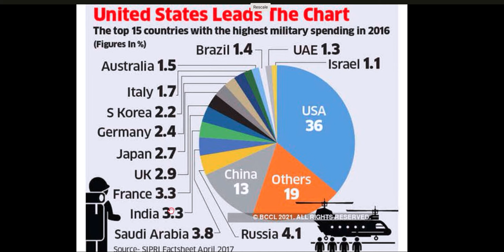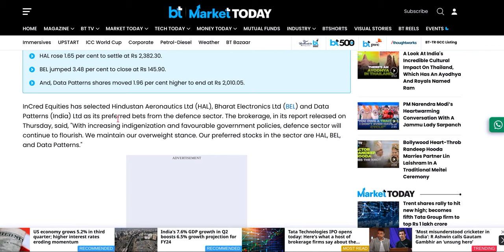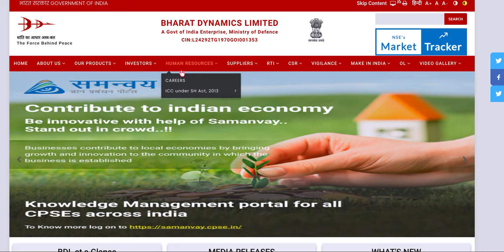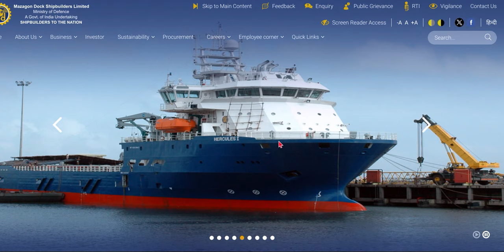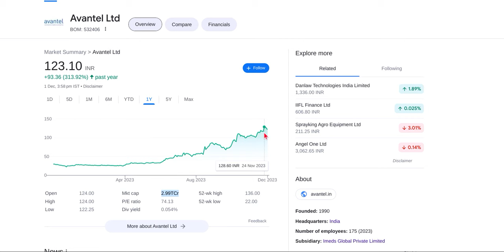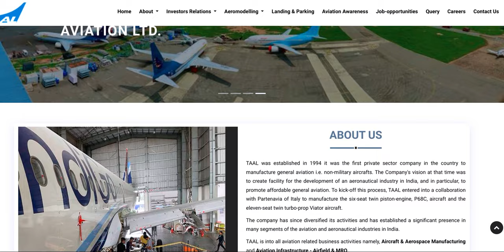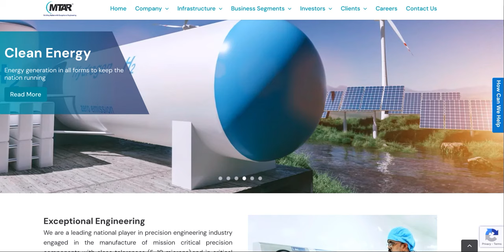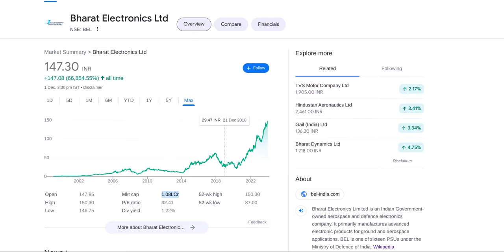Top Defence Sector Stocks To Buy Now In India ! सरकार 1.5 लाख करोड़ की हथियार खरीदेगी इन कंपनी से !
Top Defence Sector Stocks To Buy Now In India. FUTURE MULTIBAGGER DEFENSE STOCKS ! सरकार 1.5 लाख करोड़ की हथियार खरीदेगी इन कंपनी से ! Invest in india defense stocks to make money from stockmarket

India has several notable defense companies that play a crucial role in the country's defense capabilities. Please note that developments may have occurred since then. Here's a general overview of the Indian defense industry:

**1. Hindustan Aeronautics Limited (HAL): Established in 1940, HAL is one of Asia's largest aerospace and defense manufacturers. It is primarily involved in the design, production, and maintenance of aircraft, helicopters, and related systems. HAL has been a key player in developing and producing aircraft like the HAL Tejas, India's first indigenous Light Combat Aircraft (LCA).

**2. Bharat Electronics Limited (BEL): Founded in 1954, BEL is a premier defense electronics company in India. It specializes in manufacturing products like radars, communication equipment, electronic warfare systems, and more. BEL has contributed significantly to India's defense preparedness and has been involved in various indigenous projects.

**3. Bharat Dynamics Limited (BDL): BDL is a public sector undertaking under the Ministry of Defence, specializing in the production of guided missile systems. The company plays a vital role in developing and manufacturing missiles for the Indian Armed Forces, including the Akash surface-to-air missile system.

**4. Mazagon Dock Shipbuilders Limited (MDL): As a key shipyard in India, MDL is involved in constructing and repairing warships and submarines for the Indian Navy. It has been a major contributor to India's maritime defense capabilities.

**5. Defence Research and Development Organisation (DRDO): Although not a company in the traditional sense, DRDO is a significant player in India's defense landscape. It is responsible for indigenous research and development in various defense technologies, including missiles, electronics, and aerospace systems.

**6. Larsen & Toubro (L&T): While L&T is primarily a conglomerate with diverse interests, it has a significant presence in the defense sector. L&T is involved in the production of defense equipment, including naval systems, artillery, and armored systems.

**7. Tata Group: The Tata Group, one of India's largest conglomerates, has a presence in the defense industry through Tata Advanced Systems Limited (TASL) and Tata Motors, among others. They are involved in the manufacturing of defense and aerospace products.

Topic Covered -

semiconductor stocks
avantel Itd latest news